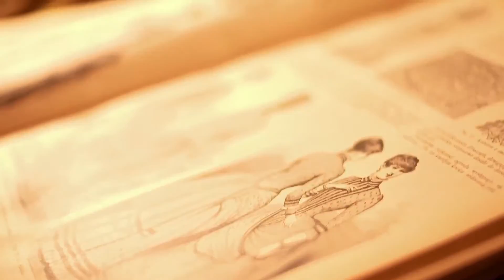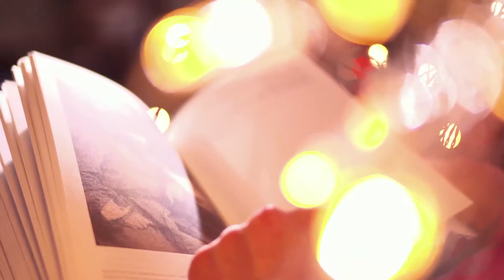Książki pod choinkę: Bikont, Cywińska, Halber, Jankowicz, Bereś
Cykl „Książki pod choinkę" powstał we współpracy z TVP 2.